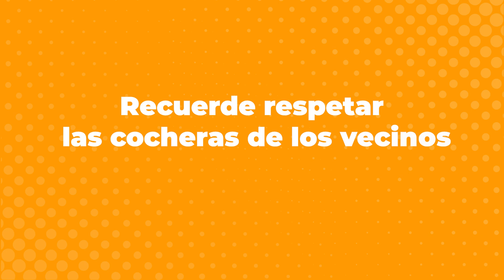Vialidad Campus Anáhuac Ciclo 2024 - 2025 Ox School